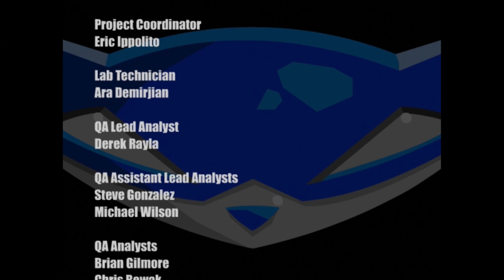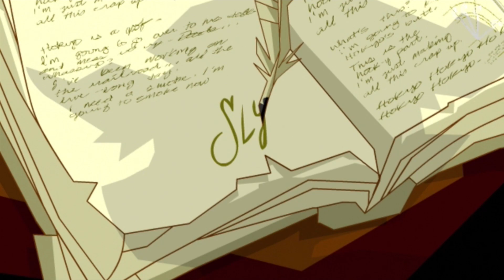Sly 1 Platinum Trophy Playthrough Episode 5 - The Cold Heart of Hate (PS3)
This is the fifth and final episode of my Platinum Trophy Playthrough of Sly 1, I'm doing this series in a different style than normal mission videos; whole episode in one video!

We are doing The Cold Heart of Hate in this video.

Trophies acquired in order:

Clash Of The Clockwerk - Track down Clockwerk
Oh No He Didn’t - Defeat Clockwerk
Greedy Raccoon - Open all vaults
True Thievius Raccoonus - Unlock all trophies for Sly Cooper's first outing (Platinum)

Missions done in order:

A Hazardous Path
Burning Rubber
A Daring Rescue
Bentley Comes Through
A Temporary Truce
Sinking Peril
A Strange Reunion
Duel by the Dragon (Vault)

Sly Cooper and the Thievius Raccoonus / Sly Raccoon Platinum Trophy Playthrough Episode 5 - The Cold Heart of Hate